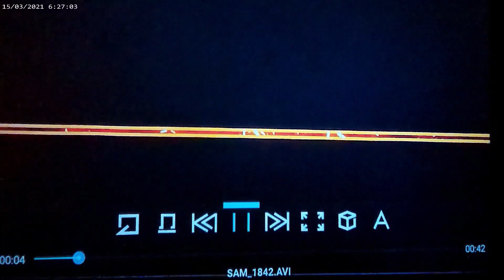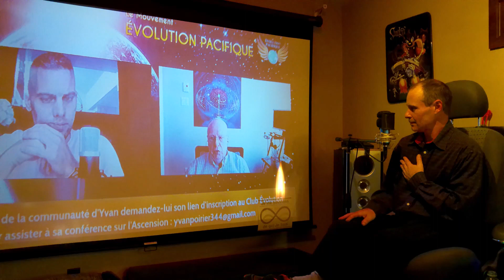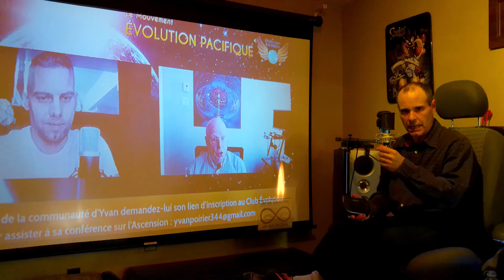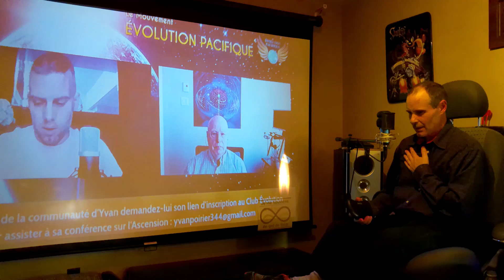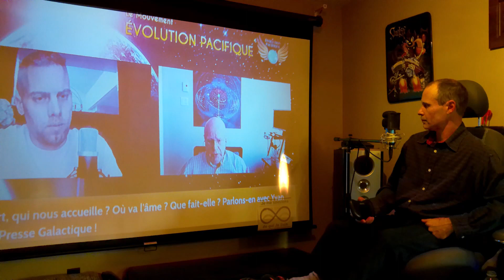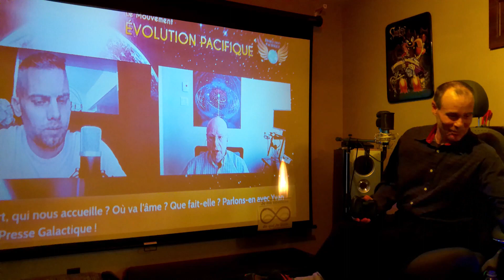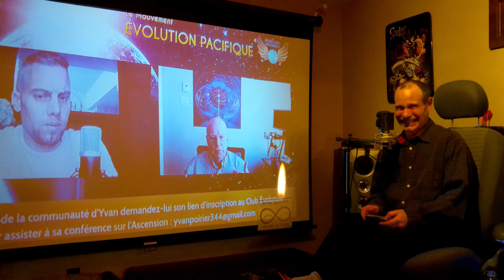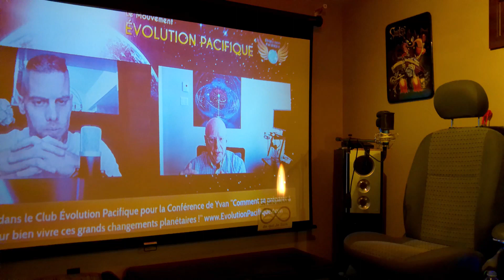Émissions#140 Yvan Poirier nous confirme que c'est la fin du jeux de conscience et de la forme!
Cette chaine Hors Matrices est destinée uniquement à votre double divin!
La partie de vous qui est éternelle, une fusion sur terre est en cours...dans nous et dans l'invisible! Fin de la manipulation et retour de la souveraineté divine éternel de cette amour et énergie que nous sommes. Créateur de tout, de ce jeux de conscience, ici pour mettre fin à l'exploitation de l'humain sur terre! Et bien plus. ! La prochaine émission est déjà dispo sur la communauté Hors Matrices! Bonne Écoute! 1de3